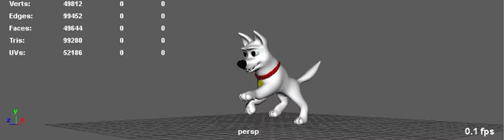Dog Animation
Part 1 of the project